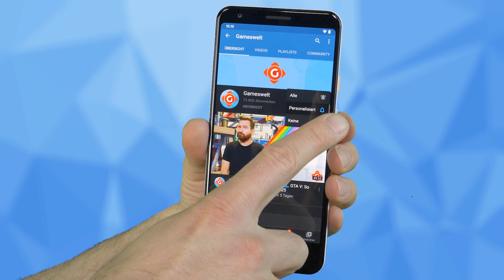Embracer Group: übernimmt Gearbox Software! Sony: Finanzzahlen des 3. Quartals bekannt! | GW-NEWS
► 00:45 Gearbox Software: Schwedische Holding übernimmt die Borderlands-Entwickler
► 01:26 Mass Effect: Legendary Edition: Release-Termin steht fest + offizieller Trailer
► 02:18 PlayStation 5: So viele Konsolen wurden verkauft - mit Verlust
► 03:03 Electronic Arts: Mikrotransaktionen spülen massig Geld in die Kasse